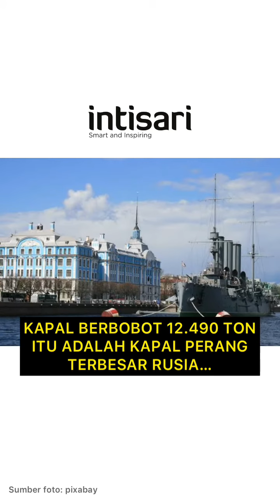Jadi 'Lambang Kedigdayaan Rusia di Laut Hitam', Kapal Perang Moskva Justru Tenggelam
Kementerian Pertahanan Rusia mengatakan Moskva, kapal utama Armada Laut Hitam Rusia, telah tenggelam pada Rabu (13/4/2022) kemarin. Moskva adalah kapal perang Rusia yang menjadi simbol kekuatan militer Rusia.